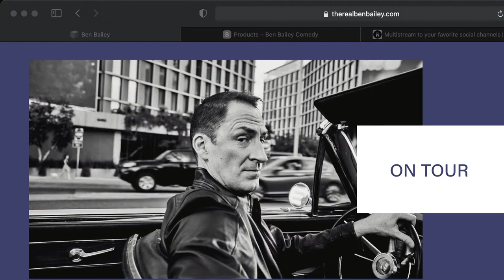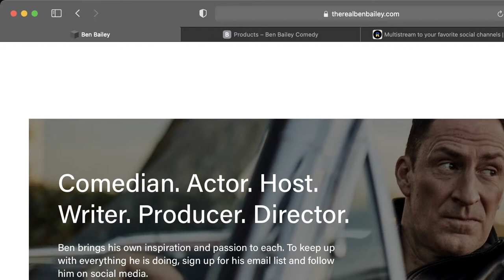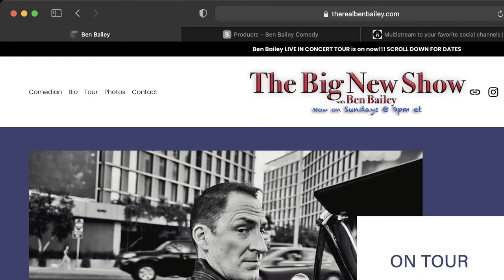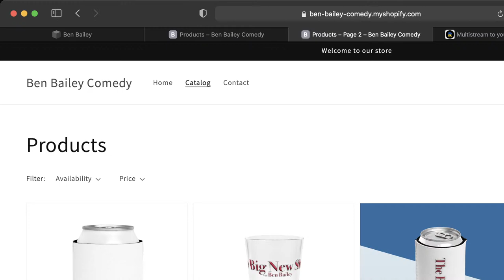The Big New Show with Ben Bailey episode #32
This show was born out of a desire to entertain, uplift and distract everyone suddenly stuck at home (like Ben and Emma were) when the pandemic hit. What was first envisioned as a few livestreams of Ben providing much needed laughs through stand-up and Emma distracting viewers with weird news stories became 100 episodes of “Working from Home.” This new version of that show – now called “The Big New Show” - was born as viewers voiced how much the content meant to them. Moving beyond Ben (improv master with a ridiculously large catalog of material) doing stand-up into an empty room forever, “The Big New Show” is big. It’s new. It’s a show. Half variety show, half podcast, all fun. Ben performs more improvised stand-up, as well as sketches and even music! – with fun graphics and interesting chat with co-host Emma Gleeson.

“The Big New Show” segments include Cash Cab Drive By, The Wise Old Man on the Mountain, Movie Quote, Emma’s Weekly Weird News, Comedy Club, Original Music, Ben Boxing Ben, Bat Guy, A Man in Space, Viewer Questions and Sunday Sunday Sunday.

“The Big New Show” is a proud supporter of Share Our Strength a national organization working to end childhood hunger and poverty in the United States. A percentage of every purchase you make from the Ben Bailey Shopify store goes to support Share Our Strength. ALSO - for each order placed a pound of plastic will be removed from the Oceans!

About Ben Bailey:

Long before he got behind the wheel of “Cash Cab,” Ben Bailey left his home in a small town in New Jersey and headed to Los Angeles to pursue his dream of a career in show business. Six weeks later he found himself on stage at The Comedy Store. Shortly thereafter, Bailey returned to the East Coast and started hanging out at the comedy clubs in New York City. He quickly became a crowd favorite and has since performed at all the major festivals - Montreal and Chicago (Just for Laughs), the (hallowed and former) Aspen Comedy Arts Festival and The Edinburgh Fringe Festival - as well as at clubs and theaters around the world.

By 2005, Bailey had appeared in several commercials, on Fox's "MADtv" and became a regular on "Tough Crowd with Colin Quinn." He also made stand up appearances on HBO, NBC, "Star Search," "Last Call with Carson Daly" and "The Late Show."

Bailey drove the smash hit series “Cash Cab” (still in syndication around the world) for over 550 episodes. The show ran from 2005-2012 and again from 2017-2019 Bailey was nominated four times for the Daytime Emmy Award for Outstanding Game Show Host, winning the award in 2010, 2011 and 2013. “Cash Cab” won the Daytime Emmy Award for Outstanding Game Show in 2008, 2009 and 2010. In 2013, the show appeared in TV Guide's list of the 60 greatest game shows ever.

He’s also hosted several other TV shows - including NBC’s "Who's Still Standing," "Best in The Business," Discovery’s "After the Catch" and NatGeo’s “Brain Games” - and appeared in multiple pilots.

Bailey starred in two specials for Comedy Central He released "Road Rage and Accidental Ornithology" in 2011; and “Ben Bailey: Live and Uncensored” in 2016

Bailey has appeared on ""The Tonight Show,” ''The Today Show," "The Oprah Winfrey Show," "Rachel Ray" and virtually every major morning show (TV and radio) in the country. He’s has appeared in numerous TV shows including "30 Rock," “Blue Bloods,” "Parenthood," "Law and Order SVU," “Perpetual Grace,” “Unforgettable,” "Hope & Faith," "The Knights of Prosperity" and "One life to Live," as well as several films including "Bad Parents," "Don't Shoot the Pharmacist" and "Bad Meat."

Bailey currently tours the country as a national headliner. You can see him live at a comedy club in your area (cities and dates or watch his stand-up on his YouTube channel, “Ben Bailey Comedy.”